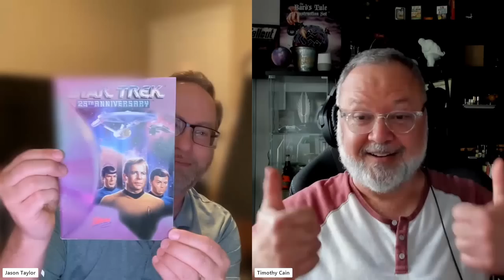A Chat With Jason Taylor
I talk with Jason Taylor, one of the very first Interplay developers assigned to the game that would become Fallout.